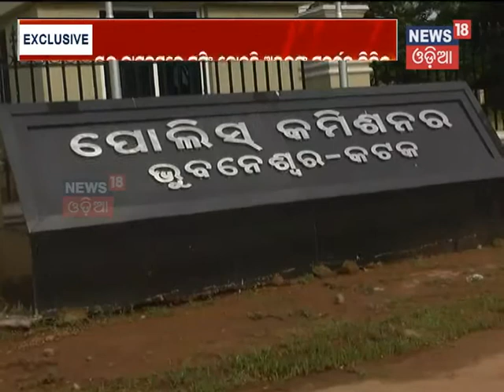Students private moments goes viral | News18 Odia